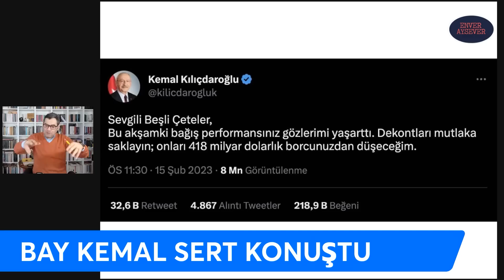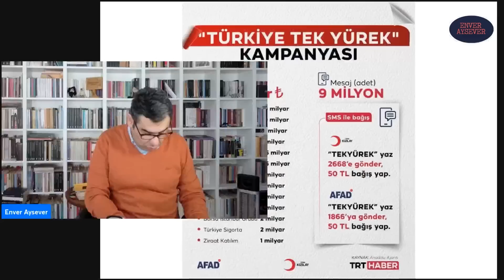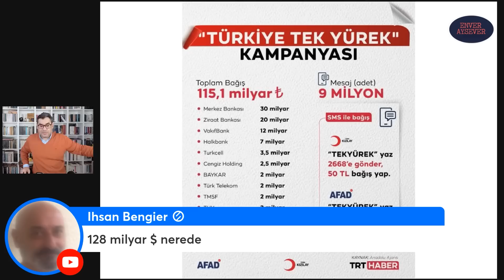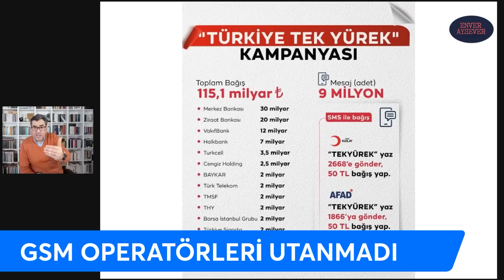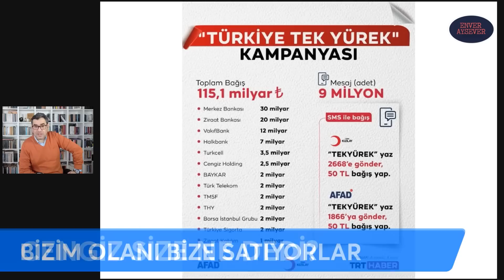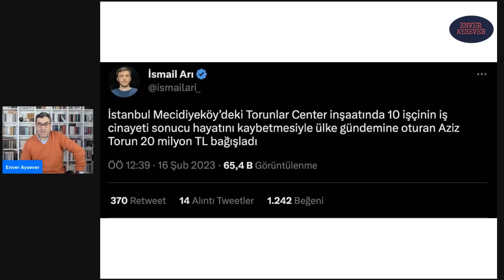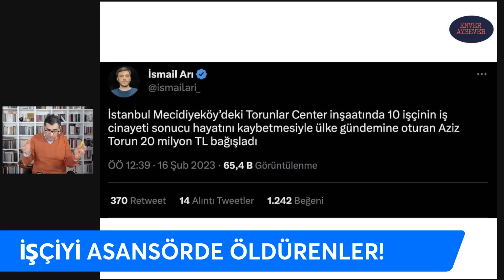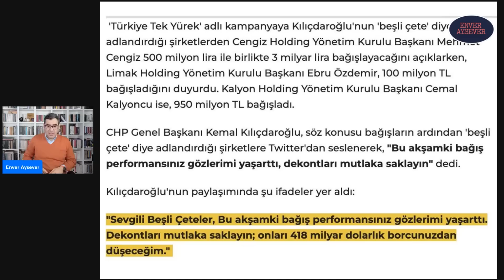Dün akşamki program Türkiye için utanç vericiydi... | Enver Aysever